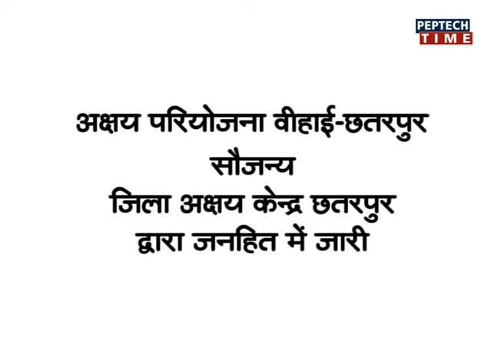NEWS PER HOUR-06PM DATE 01/04/2018